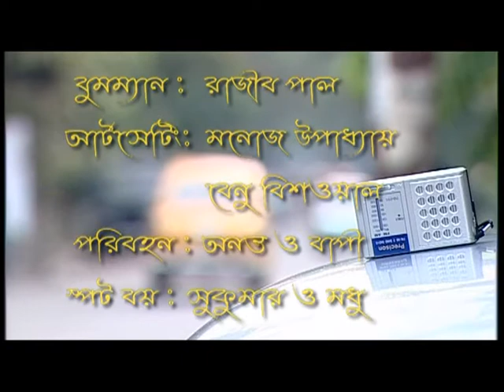TeleFilm-Court Martial(Part-IV) Directed By Parthasarathi Bhattacharjee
Tele Film- Court Martial
Presented by Tara Muzic
Produced By B TV